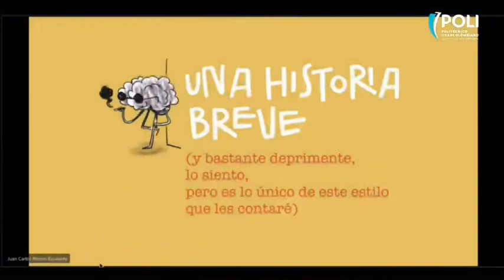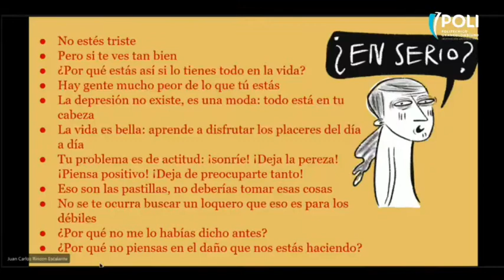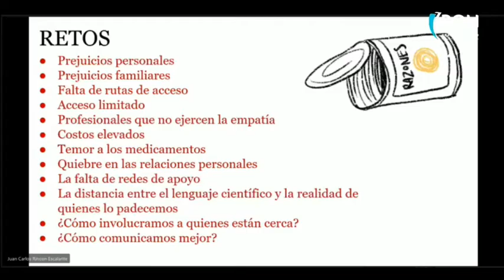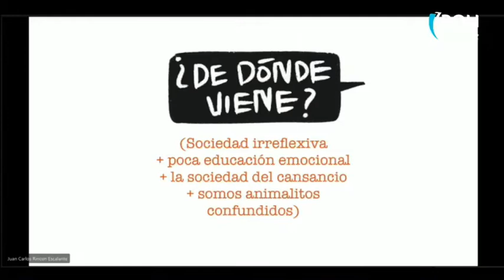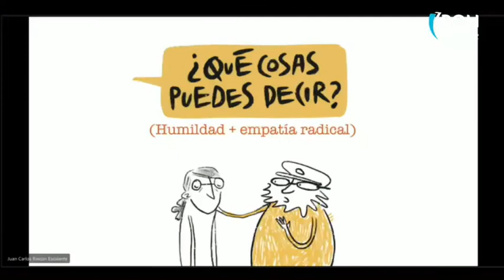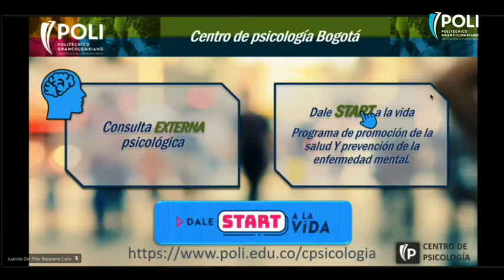Depresión y ansiedad - Juan Carlos Rincón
La depresión y la ansiedad son algunos de los temas que Juan Carlos Rincón trata en su libro "La Depresión no existe"

12:53 Una historia breve
13:38 Estar bien no es estar bien
16:00 ¿Que pasa? No sé!
17:21 Miedo a estar triste
18:29 Diagnóstico
20:30 Respuestas no adecuadas
21:50 La buena voluntad vs la comparación
23:00 Soy emprendedor y estoy deprimido
25:25 La empatía no soluciona mi situación, pero ayuda
27:40 Juzgados por.
30:00 Cifras, generación de cristal, generación Z
31:20 No me lo estoy inventando
32:35 Suicidio es la verdadera pandemia
34:05 Retos
36:00 Rutas de acceso médicas
38:55 Medicamentos y prejuicios
40:00 La promesa de alivio y la recaida
42:30 Desarmar los prejuicios
44:20 Empatía radical